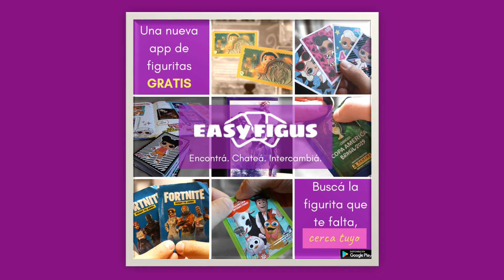Easy Figus, la primera aplicación multiálbum de intercambio de figuritas